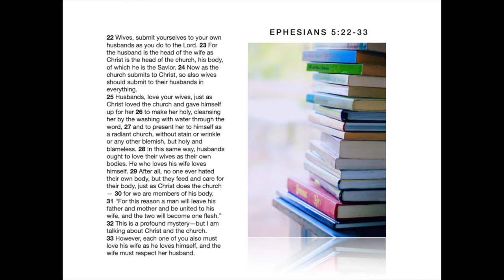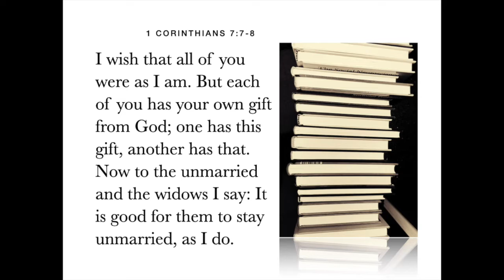Marriage, Dating and Singleness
In our October 31 service, we continue our series about becoming people of love by discussing what Ephesians 5 says about marriage, romance and being single and our band leads us in worship.